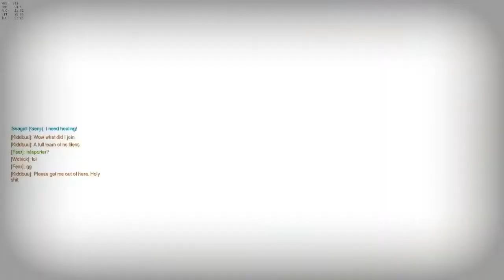Best Genji Players in the World Shadder2k, Shadowburn, Seagull Overwatch Montage